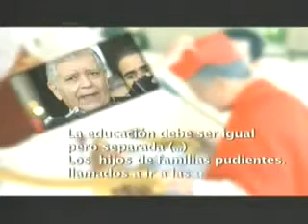LAS INTENCIONES DEL CARDENAL JORGE UROSA SABINO